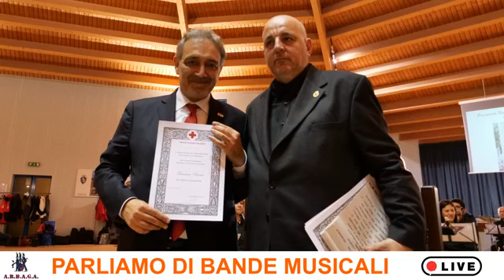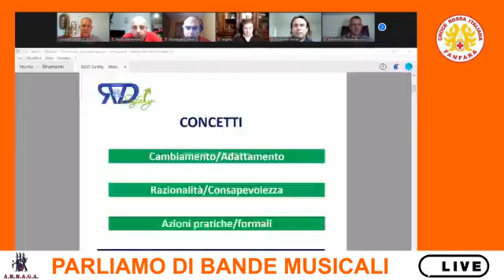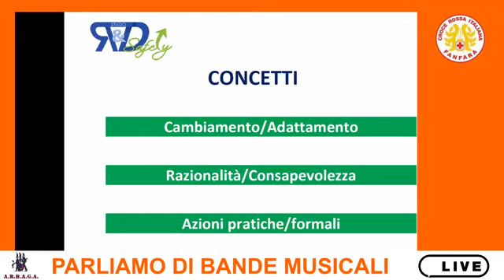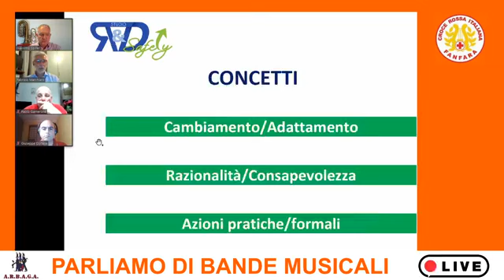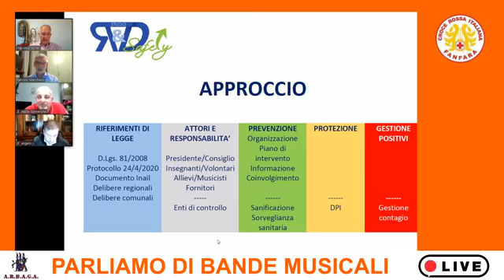Parliamo di Bande con la Fanfara Nazionale della Croce Rossa Italiana - ARBAGA - 18 Maggio 2020